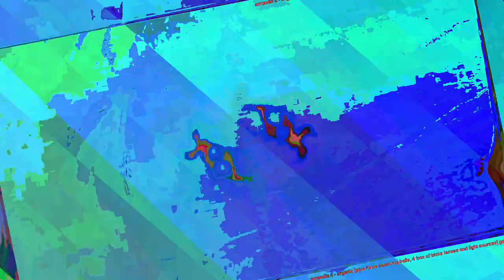[EPILEPSY WARNING] Movie 23 06 16 12h54m49s